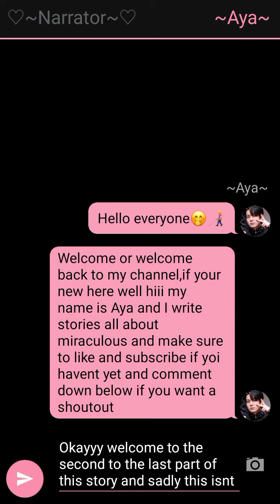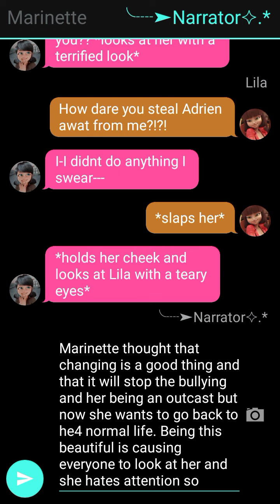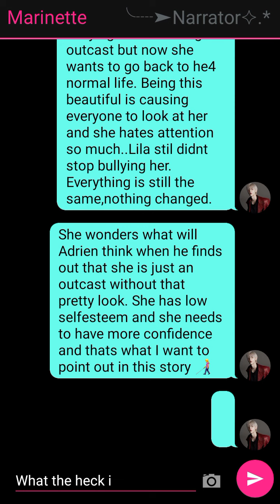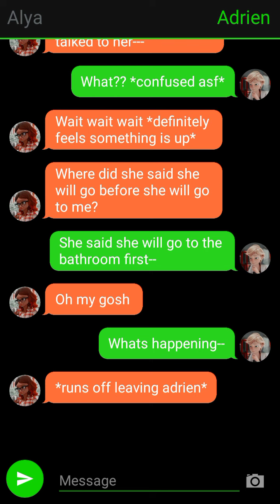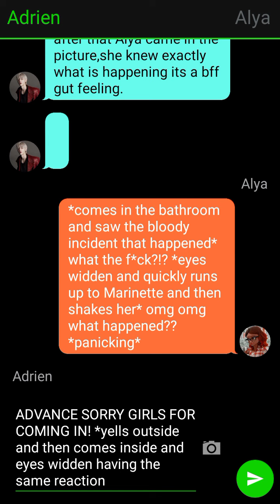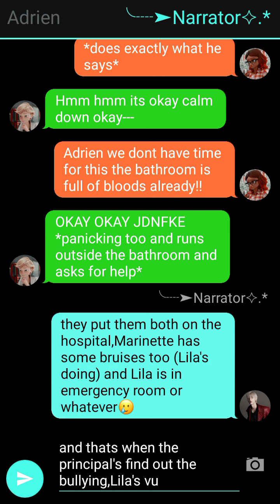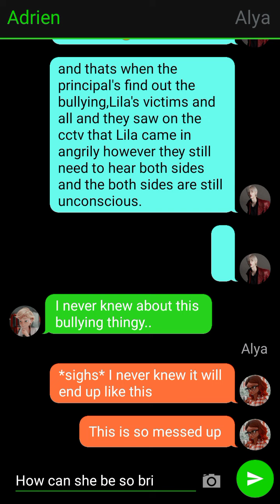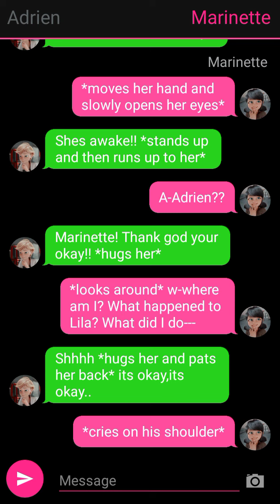The Popular Guy In School Wants Me//PART 6